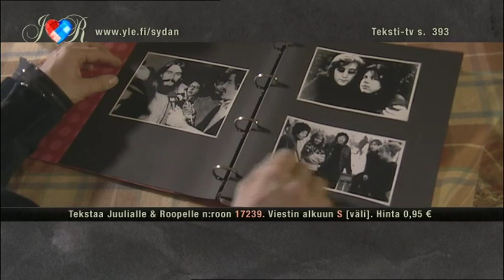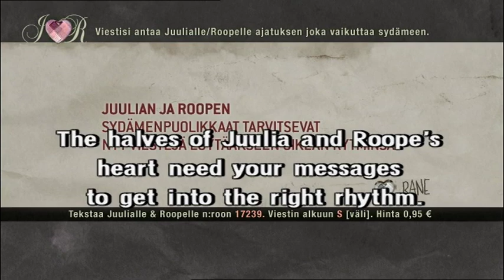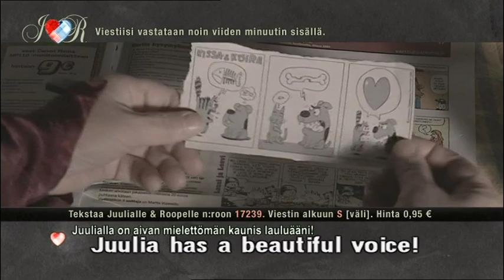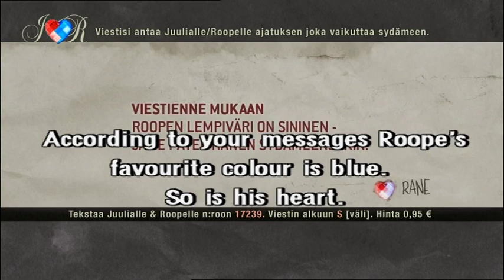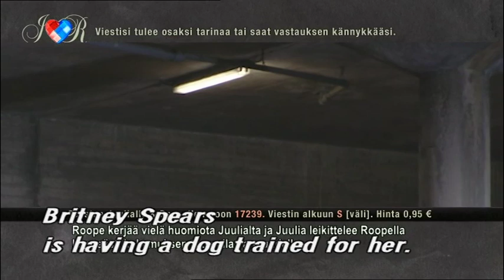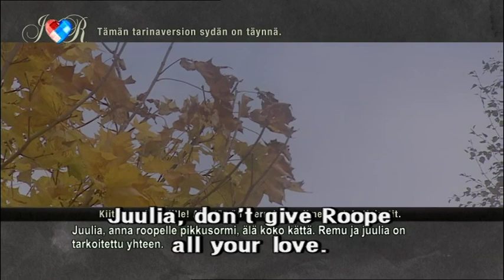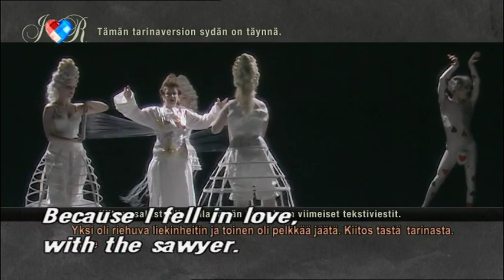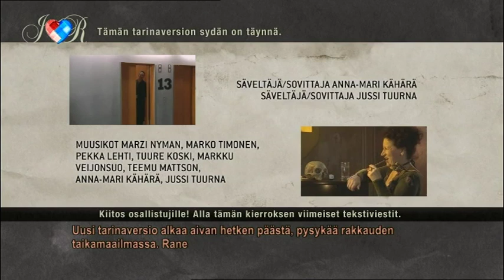Accidental Lovers - story 1 - part 2/2 (English subtitles)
Hybrid of mobile phone messaging chat and black comedy series for television and broadband media. The Accidental Lovers concept won the CyberPitch award in the Banff International Television Festival 2003 and is now the first university production to be nominated for the Banff 2007 World Television Awards within its twenty-eight years of famed history. Accidental Lovers premiered on the Finnish Broadcasting Company YLE Channel 1 as a mini series of 4 episodes on each Wednesday and Friday evening between Dec. 27, 2006 -- Jan. 5, 2007. Altogether 12 different love stories were created, based on the mobile text message discussion that the participating audience had during the shows.